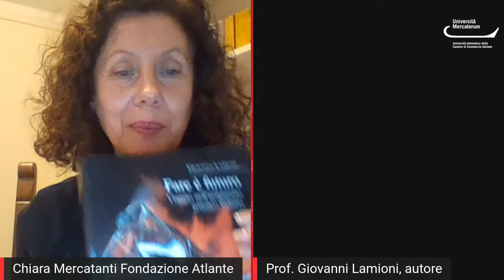Fare è futuro: viaggio nell'artigianato artistico italiano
Venerdì 5 febbraio alle ore 17:00 in diretta sui canali Facebook e YouTube di UniMercatorum​ si parlerà dell'artigianato italiano e della sua evoluzione.

Intervengono il Rettore Giovanni Cannata e Giovanni Lamioni, Antonio Colì, Elisa Guidi, Andrea Santolini.  Modera Chiara Mercatanti.